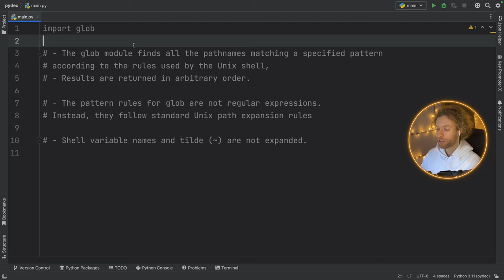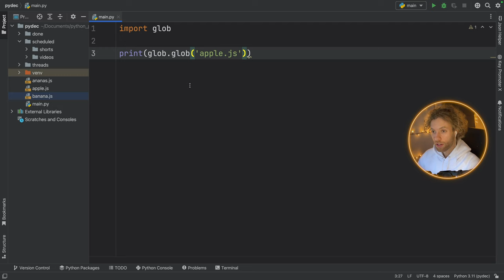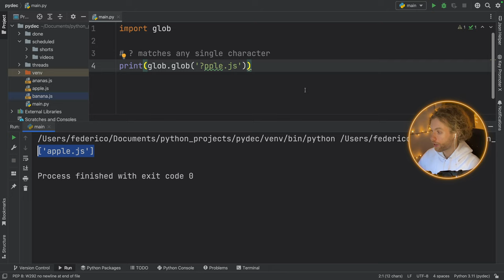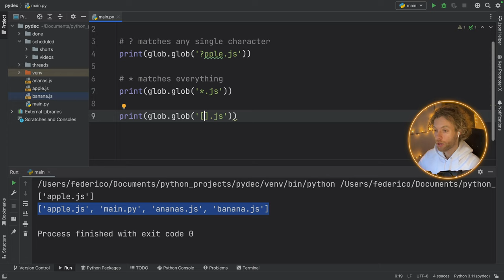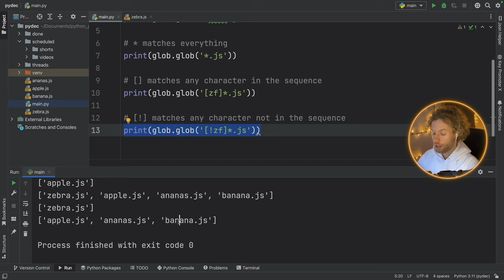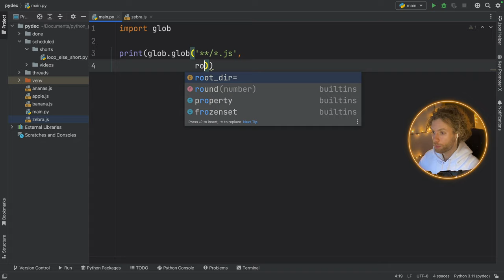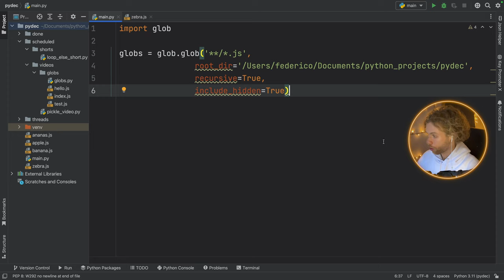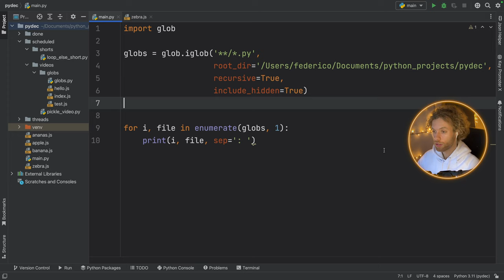WHAT Is "Glob" In Python?! (It's Actually Very Useful!)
WTF is the glob module in Python, and how can we use it in our code?